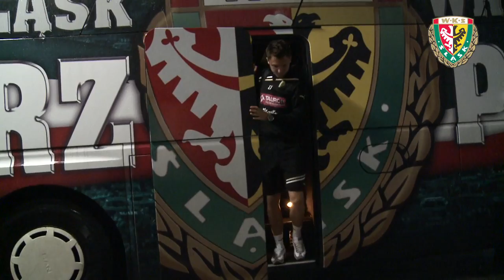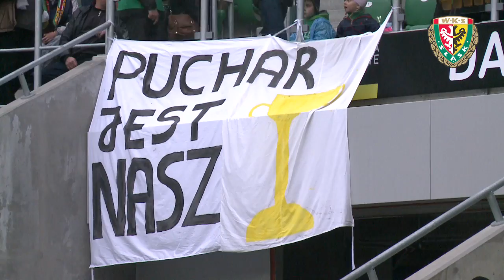Śląsk Wrocław - Legia Warszawa | Finał Pucharu Polski | Kulisy i atmosfera meczu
Kulisy pierwszego finałowego spotkania  Pucharu Polski sezonu 2012/13, w którym Śląsk Wrocław przegrał z Legią Warszawa 0:2 (2 maja 2013 roku).